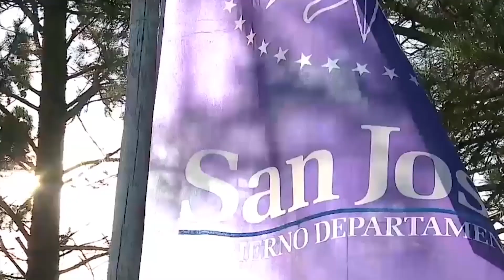BLOQUE 2 12'18'' FIESTA DEL MATE 2019 P3